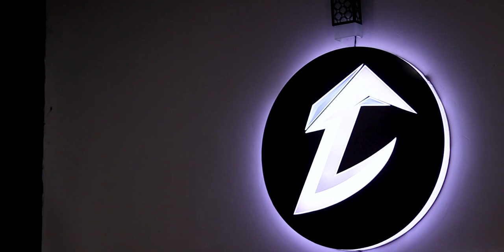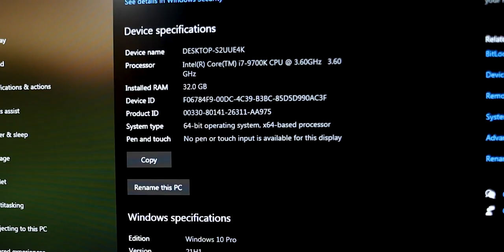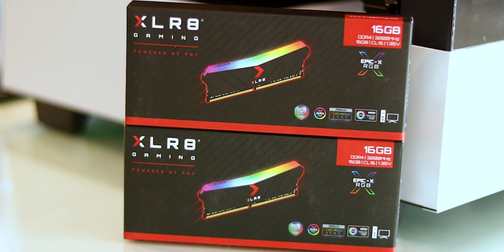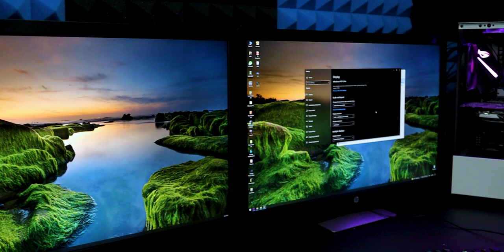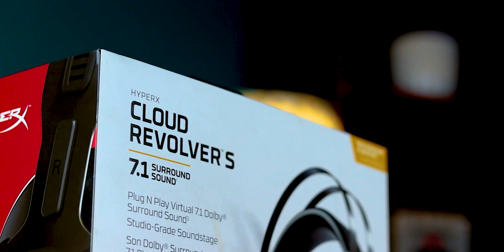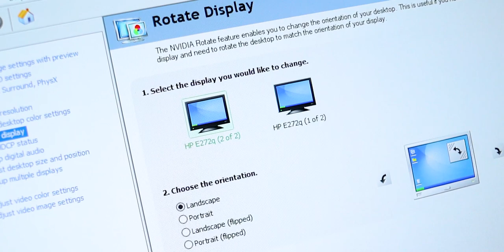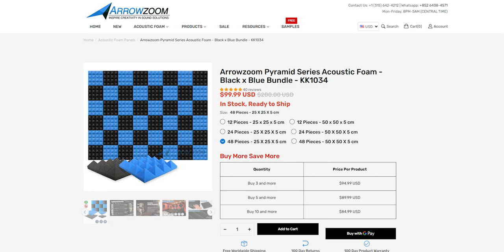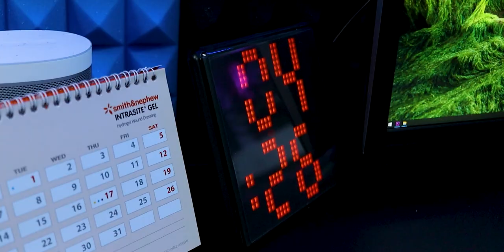SL PHOTO : WORKSTATION 2022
Chama Computers | Minuwangoda
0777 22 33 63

My PC Spec :
CPU : Core i7 9700k
GPU : MSI GTX 1070 8GB
PSU : 1000w Cooler Master
Mother Board :  Strix S365-F Gaming
RAM : 32GB Ram Kit
Cooler : NZXT Kraken x53
Casing : NZXT H510 Elite
Hard Drive : 250GB NVMe  |  4TB
Headset :  Hyper X Cloud Revolvers